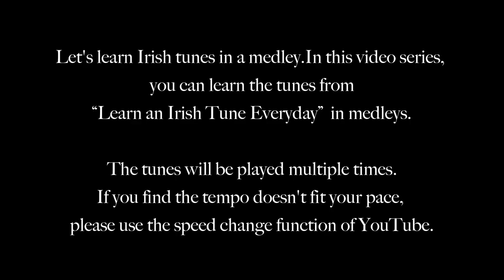Set 74 Miss Monaghan - Green Fields of Rosbeigh - Sheehan's (Double Reels)